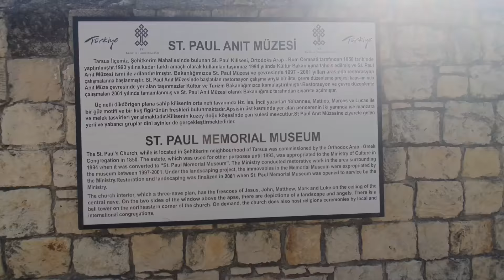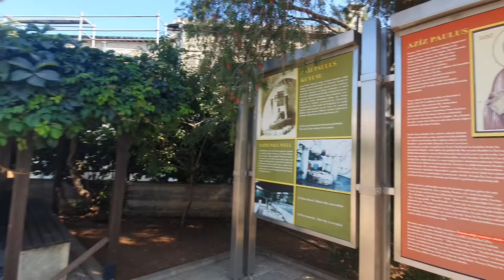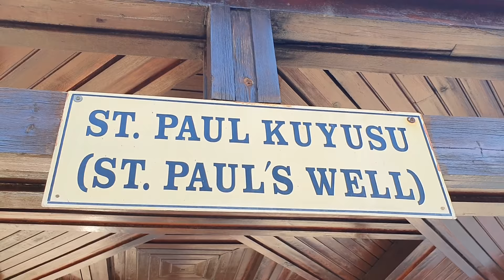Turcja🇹🇷kamperem🚐202.Tars miasto św.Pawła.Najstarszy most na świecie.Mersin, bezpieczeństwo w Turcji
Na naszym FP na Facebook👍 Camper4life🚐 zobaczysz co aktualnie robimy🙌, nasze zdjęcia na instargamie 📸 znajdziesz na profilu➡️  agatravel🌞 data nagrania 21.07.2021

Tym razem chcemy Wam pokazać Tars, miasto z którego wywodzi się słynny św. Paweł. Tars nas zachwycił, to miasto ma w sobie magię. Zwiedziliśmy kościół i dom św. Pawła oraz najstarszy przejezdny most na świecie, byliśmy też przy bramie Kleopatry, tam gdzie spotykała się z Markiem ;) zajrzeliśmy do wielkiego meczetu oraz na bazar. Tars jest obecnie zamieszkiwany przez liczną mniejszość kurdyjską. W filmie pokażemy Wam też szerokie arterie bogatego miasta Mersin oraz kurdyjską rodzinę, która zaprosiła nas na piknik. Jak zawsze będą plaże i informacje o cenach i bezpieczeństwie dla podróżnych w Turcji. Zapraszamy serdecznie na nowy odcinek